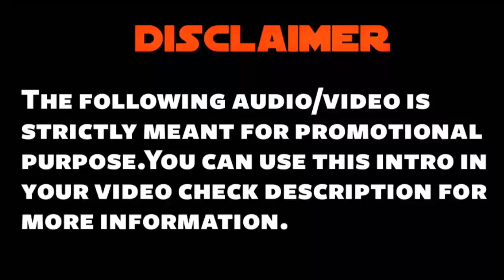Top 5 best intro without text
Top 5 Intro
Here you will watch Top 5 Intro
download Top 5 Intro free.

Top 5 intro
Hi guys you can use this intro in your own video.
Intro downloading link

If you have any question comment in below ;)

Important note

NOTE:- some pictures,music& graphics are shown
 in this video may be copyrighted to respected owner, not mine.

Once I receive your message I will delete the video as fast as possible

intro template sony vegas, intro template after effects, intro template cinema 4d, intro template no text, intro template sony vegas 13, intro template c4d, intro template after effects cs6,

Comments